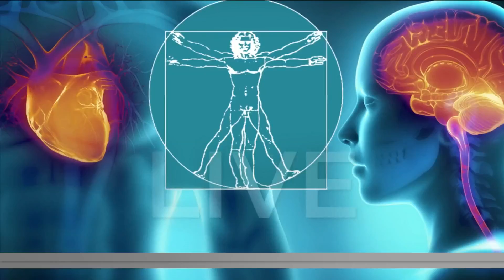Lingering loss of smell from COVID may indicate cognitive decline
About 5% of COVID patients worldwide reported loss of smell that lasts longer than 6 months. While the side effect may only seem annoying, researchers are finding it may also be a predictor of cognitive decline.